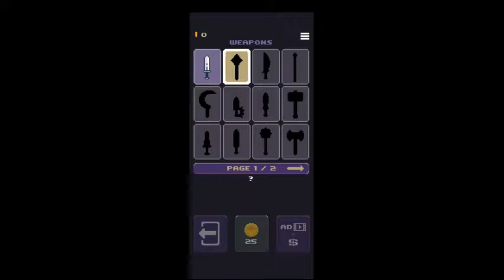hoppenhelm by bun gun games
Jump over pitfalls, razor-sharp spikes and crumbling blocks

Sir Hoppenhelm is lost down in the dungeon of his castle Dunkelburg and must jump, block and slash his way back to safety before the rising lava gets him. Collect coins to unlock allies with different abilities or expand your armory with new neat weapons.

Hoppenhelm is:
• Arcade platform action
• One handed controls
• Randomly generated levels with progression
• Challenging gameplay
• Unlockable characters and weapons
• Leaderboards
• Fancy sprites and juicy animations
• Bouncy chiptune soundtrack
• In-app purchase to remove ads
• Made with love :D